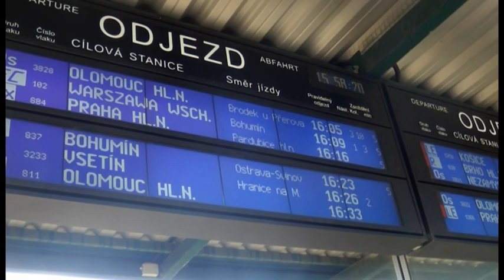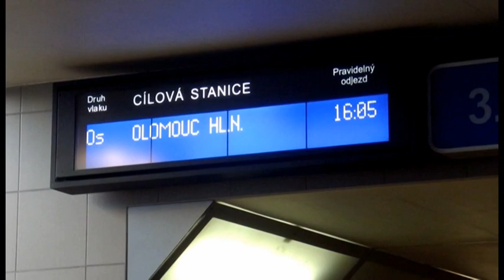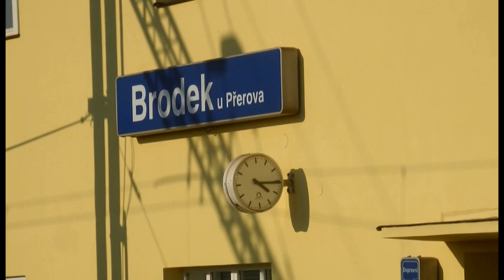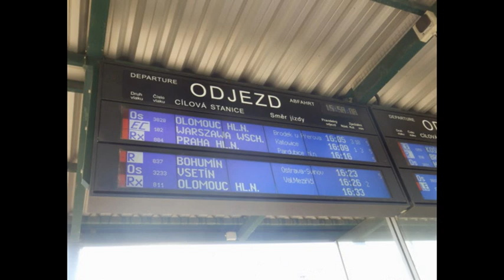JEŠTĚ TO JEZDÍ - 311.díl - Výkony zapůjčených brejlovců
311) Podíváme se na výkony brejlovce 754.059 na osobním vlaku Frýdek - Místek - Ostrava hl.n. a mimořádný záskok brejle 754.079 na Os 3832 Nezamyslice - Přerov - Olomouc hl.n.